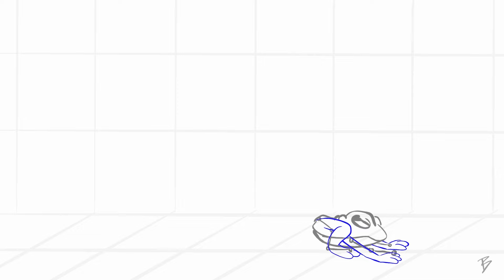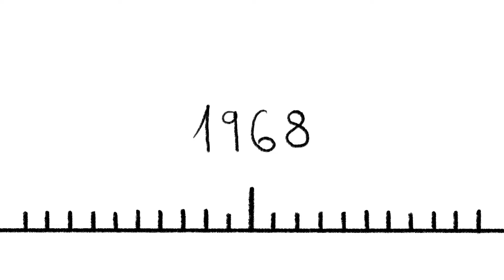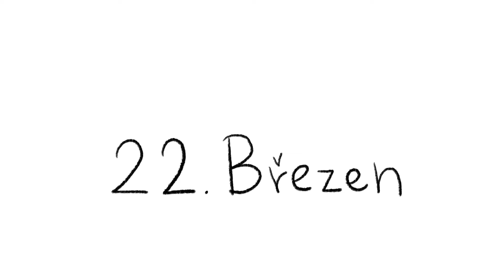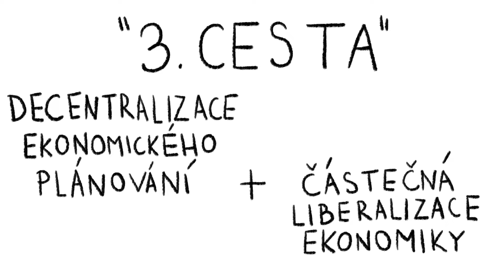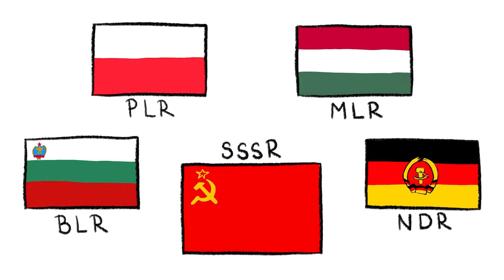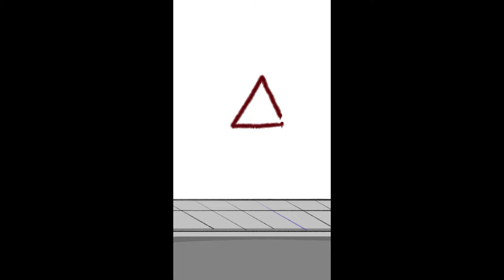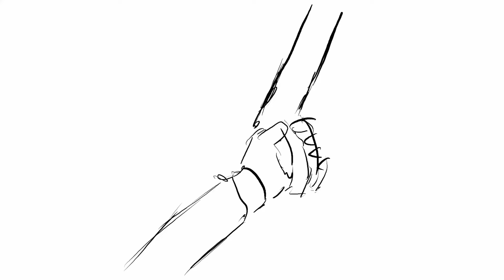Portfolio animace pro přijímací zkoušky - Jakub Černý